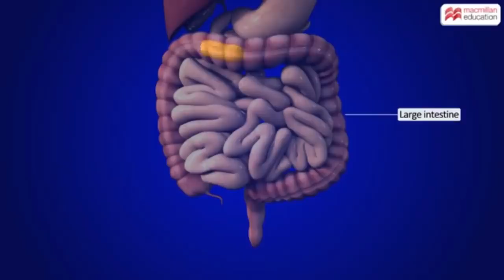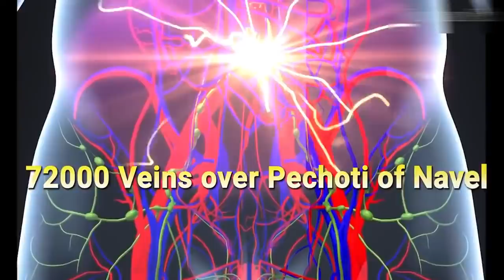15 ਦਿਨ ਧੁਨੀ ਵਿਚ ਇਹ ਤੇਲ ਲਗਾਓ ਦਸਮਾਂ ਦੁਵਾਰ ਖੁਲਣ ਲਗ ਜਾਵੇਗਾ | ਹੋਵੇਗਾ ਚਮਤਕਾਰੀ ਲਾਭ | Gurbani Katha